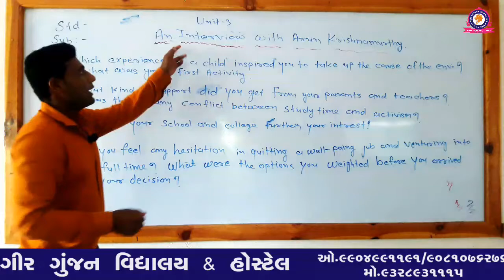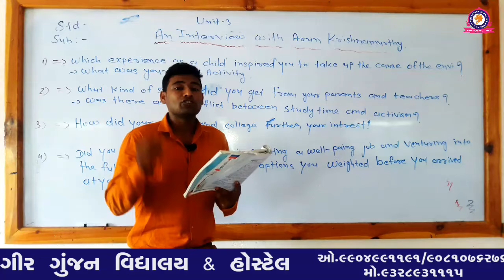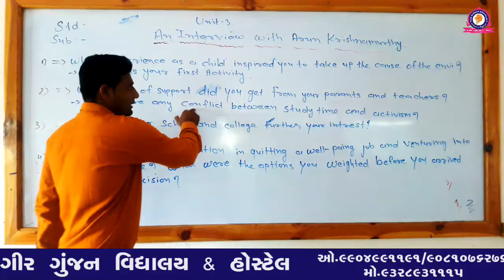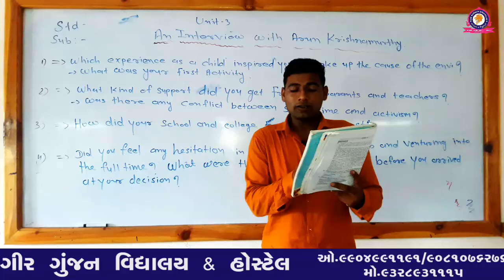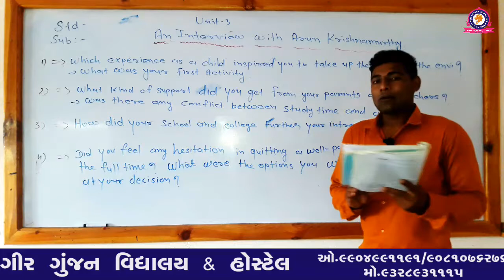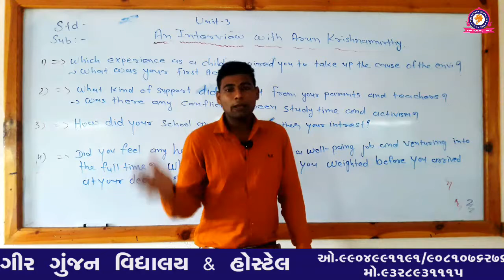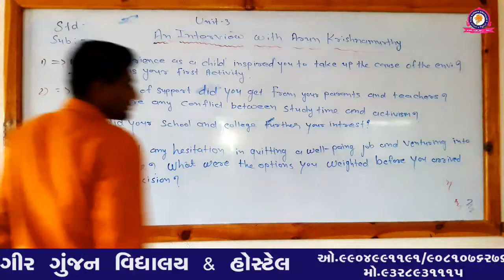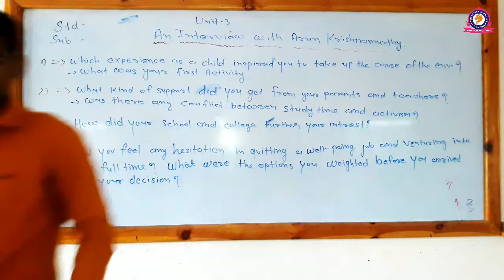STD 10 ENGLISH UNIT 3 PART 2